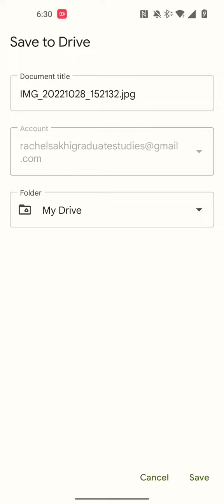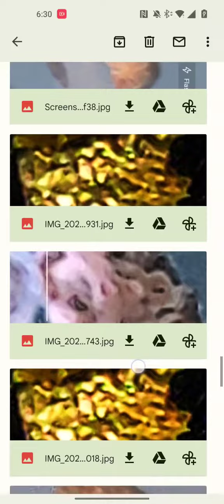MasterKY (🎄⛸️⛸️🎄: Merry Christmas 2022 Jackson Edea)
The melted asada cheese Crazy Danny's Mexican Authentic taco truck was DELICIOUS